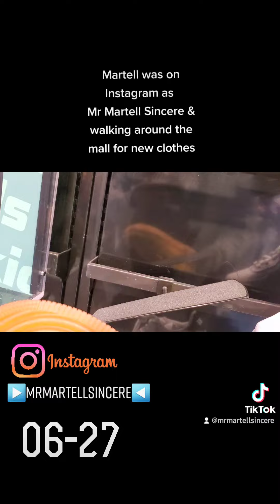Mr Martell Sincere went to Franklin Park Mall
it was yesterday when I was done going to Franklin Park.